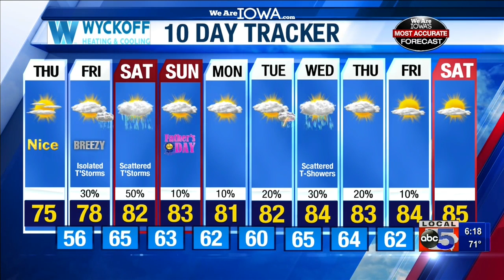6 PM Weather Update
Local 5 Meteorologist Brandon Lawrence has a look at what's to come.